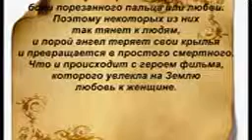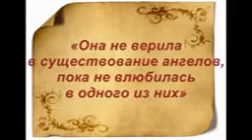22 Город ангелов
Краткое описание фильма и несколько кадров из данной кино-ленты
Помогут Вам с выбором.Приятного Вам просмотра!